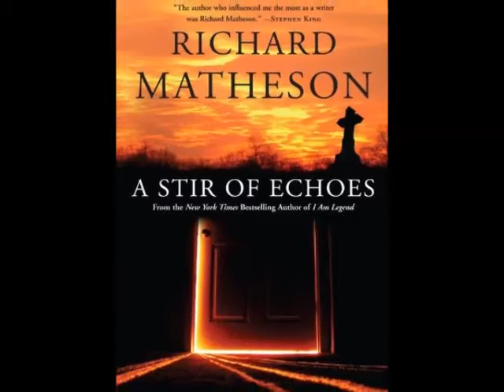A Stir of Echoes, by Richard Matheson (MPL Book Trailer 213)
Mooresville Public Library (Mooresville, Indiana) presents a book trailer featuring the paranormal suspense novel, "A Stir of Echoes," by Richard Matheson.